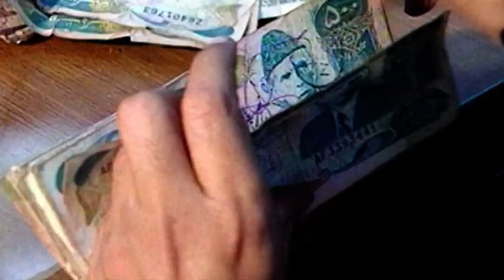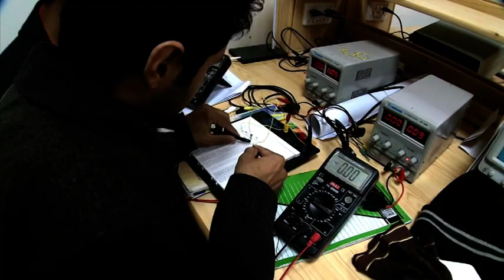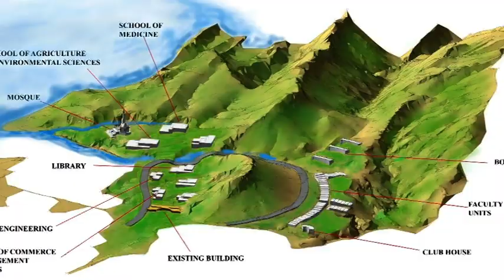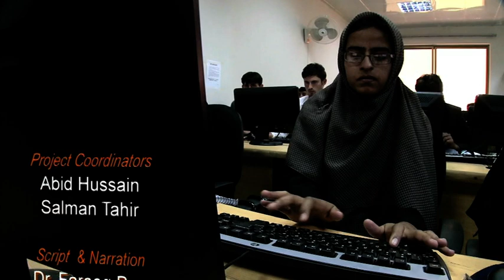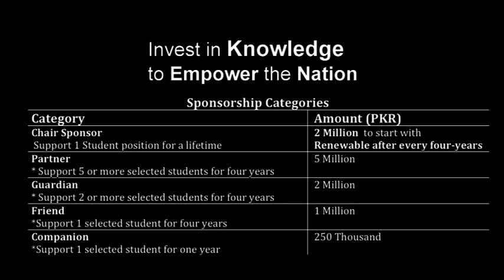Namal Scholarship Documentary.VOB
Mianwali is a marginalized rural area of the province Punjab in Pakistan. Quality education is beyond the reach of most of the children, unless it is subsidized. Realizing this situation, Mr. Imran Khan (Ex-Captain of Pakistan Cricket Team) initiated a technical college in the beautiful scenic area of Namal near Mianwali in 2008. Later, when he was awarded the Chancellorship of the University of Bradford (UoB) in UK, it allowed him to think of developing the whole area into a knowledge city similar to Oxford University (his Alma Matter). Now, the vision behind Namal College and Knowledge City is to trigger innovation for the benefit of the society, by establishing high quality education facilities of international standard with the help of local and international partners. The founding members of highly reputed institutions such as Lahore University of Management Sciences (LUMS) and Shaukat Khanum Memorial Trust (SKMT) in Pakistan have come together to take on this ambitious challenge of setting the largest knowledge city of Pakistan.